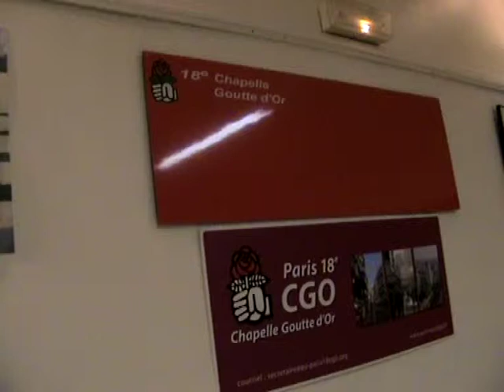Myriam Elkhomri Candidate socialiste aux municipales dans le 18ème arrdt de Paris - 05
Quels cyber élus serez-vous, dans le 18ème